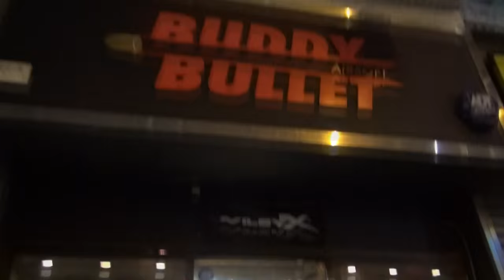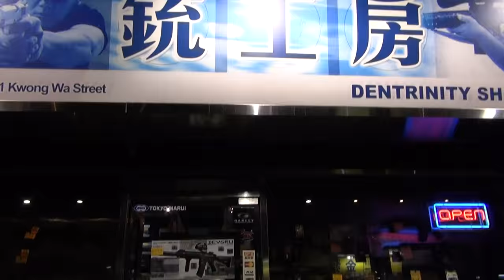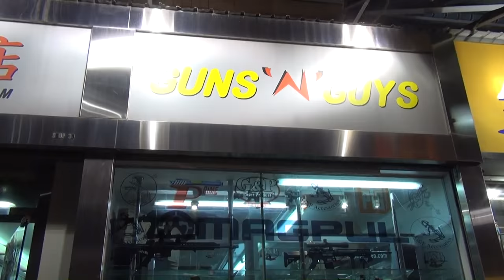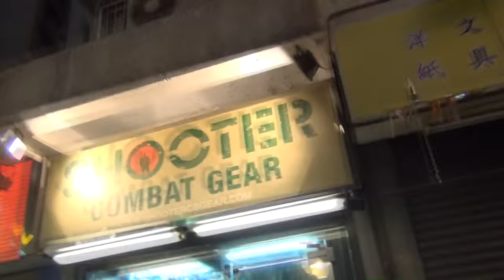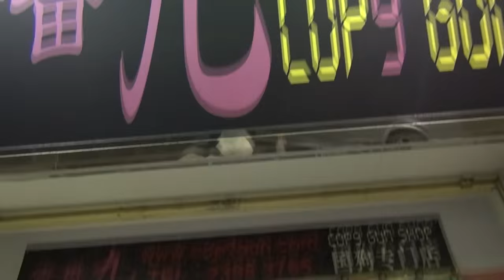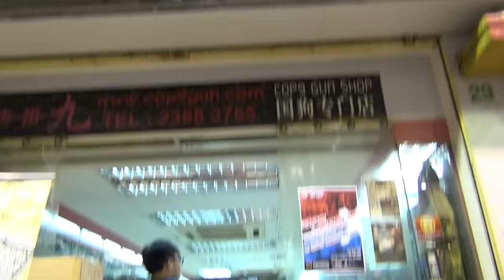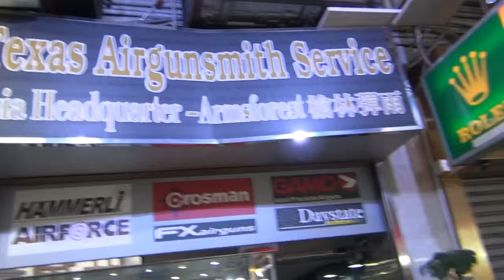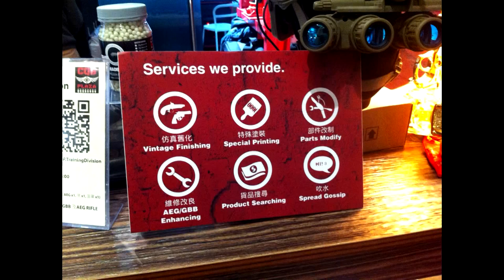Hong Kong Airsoft Scene Part 4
In the final instalment of Furey takes you on a tour around the famous Kwong Wa, Monk Kok; aka Gun Street.